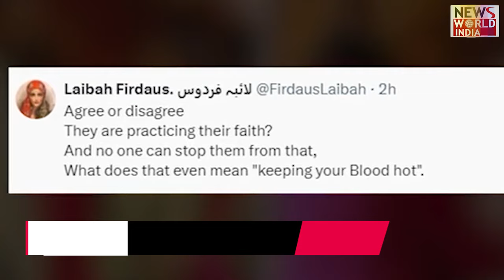कंगना की ‘मुहर्रम के खून’पर सियासत ? KANGANA RANAUT | BJP | CM YOGI